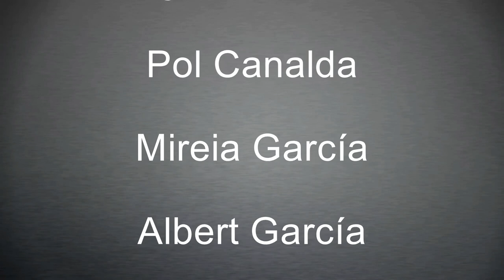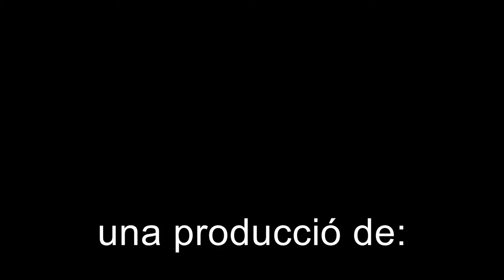Momo, IES Francesc Macià 2014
Curt metratge elaborat per els alumnes del taller de lectures poc recomanades del IES Francesc Macià al 2014.